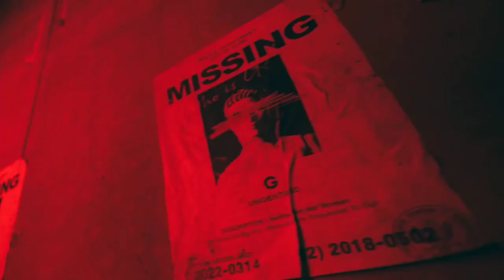미연 (MIYEON) - 'Rose' FM/V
미연 (MIYEON) - 'Rose' Official Music Video

Rose · MIYEON ((G)I-DLE)

MY

Composer: BenAddict(CLEF)
Composer: 최민준(CLEF) (Min Joon Choi(CLEF))
Composer: 이정우(CLEF) (Jeong Woo Yi(CLEF))
Composer: CLEF CREW
Lyricist: 꿀단지 (Honeypot)
Lyricist: BenAddict(CLEF)
Lyricist: CLEF CREW
Arranger: 최민준(CLEF) (Min Joon Choi(CLEF))
Arranger: 이정우(CLEF) (Jeong Woo Yi(CLEF))
Arranger: BenAddict(CLEF)